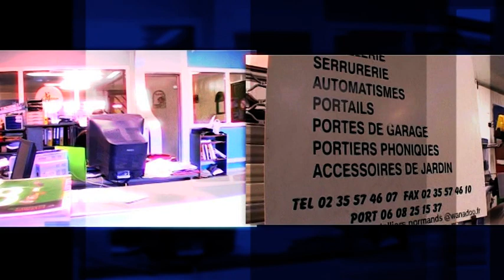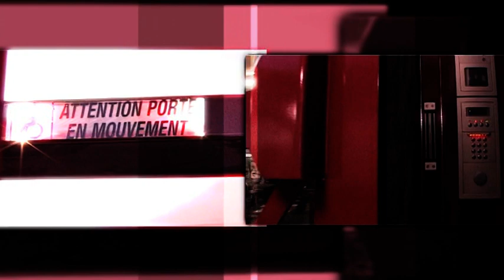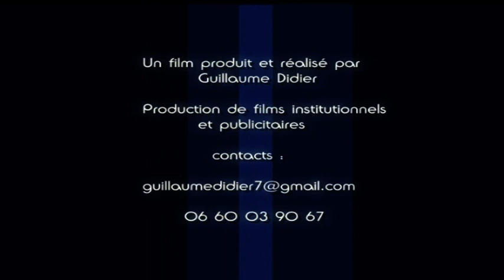Les Metalliers Normands - Ferronnerie - de Guillaume Didier - Voix: Richard Martineau 2009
Les Metalliers Normands ne sont pas que les princes de la Ferronnerie d'Art...
Altruistes, ils engagent un réel procesus de conception et création afin d'assister les handicapés... à découvrir. Réalisé et produit par Guillaume Didier - Voix: Richard Martineau - Retrouvez plus de 80 réalisations et productions TV & WebCast - N'hésitez pas à nous consulter !